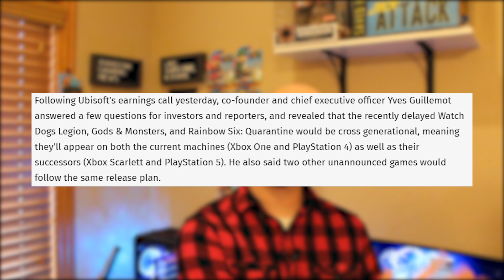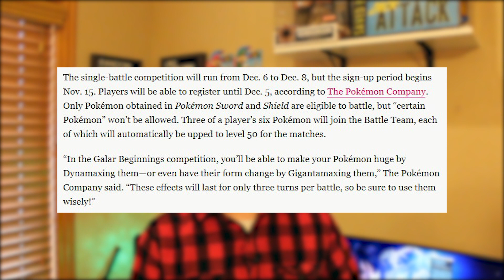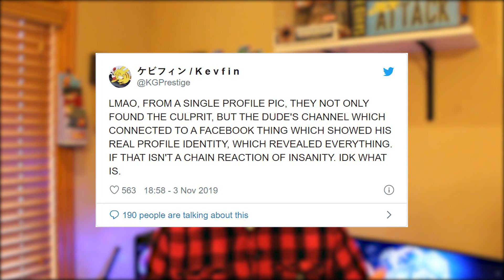Why is Nintendo and GameFreak copyright striking YouTube channels?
Today we take a look at a few quick mentions, then what is going on with those Pokemon leaks, then I end it all with Tasty's Pick of the Week.